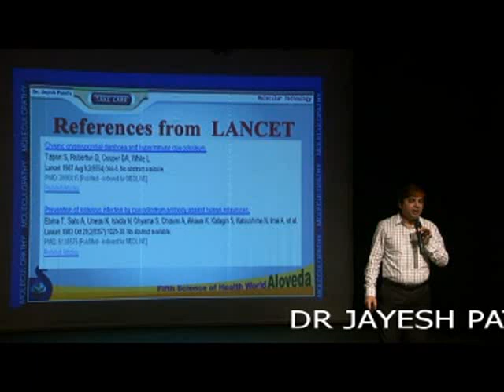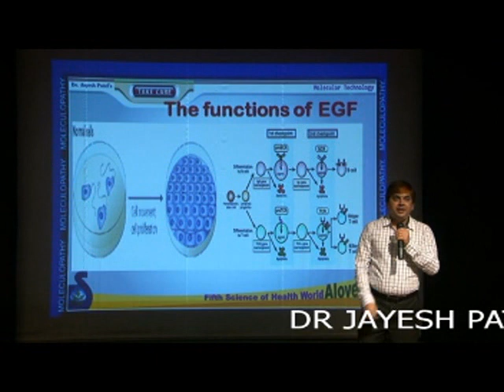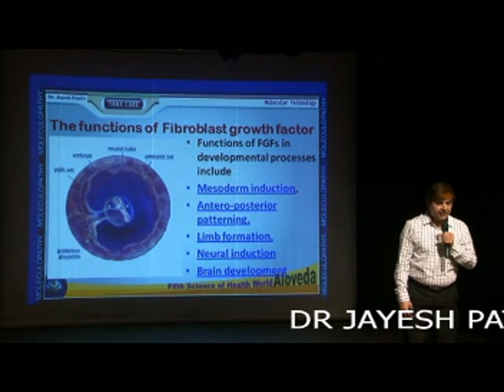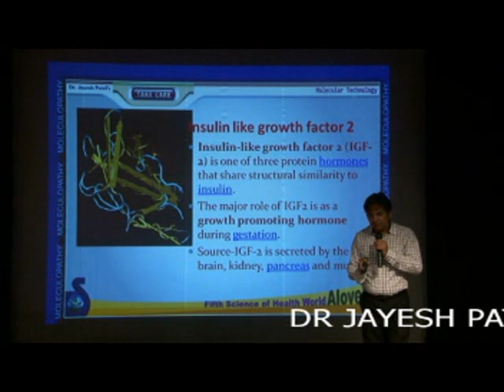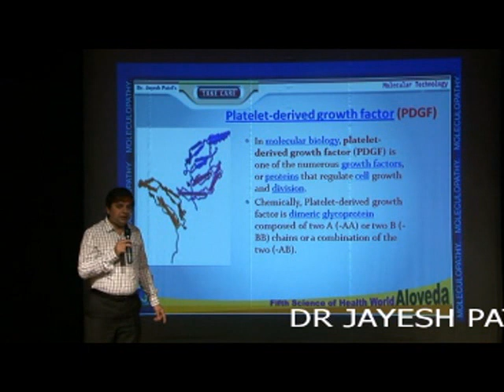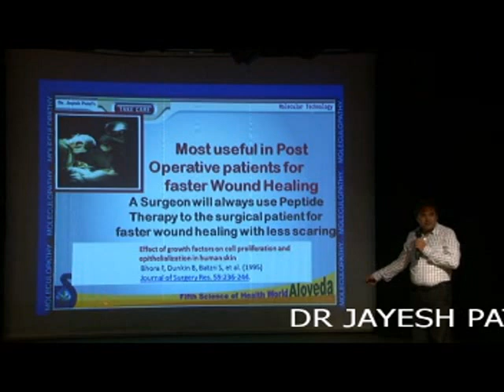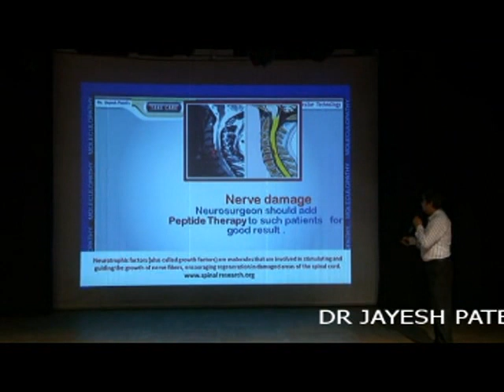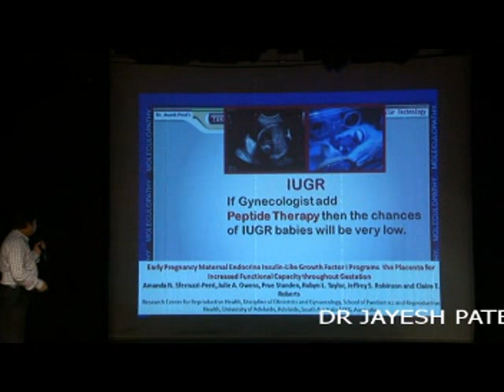Colostrum - Dr. Jayesh Patel Sir (Part 2)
Colostrum contains over 37 different immune factors and 8-plus growth factors and it is 100% pure and natural.

Medical research has shown that the most important immune and growth factors for human adults, children and animals can be provided by bovine (cow) colostrum. Because colostrum is a food rather than a drug it is free of toxicity and can be consumed without any known side effects.

The Many Health Benefits of Colostrum

Colostrum was designed by nature to promote good health. Some of its many benefits can be found below:

promotes a sense of well being

Improves prostate health

Reduces enlarged prostate

Enhances sexual function

Destroys viruses, bacteria, fungi

Speeds healing

Eliminates allergy symptoms

Builds lean muscle and burns fat

Sharpens mental focus Increases endurance

promotes healthy hair

Improves athletic performance

Improves immunity

According to research publications or empirical observation, colostrum has been used to successfully treat the symptoms of the following disorders:

Anemia, arthritis, asthma, bursitis, colitis, chronic fatigue, chronic pain, depression, diabetes, diverticulitis, emphysema, fibromyalgia, gout, gingivitis, hemorrhoids, influenza, lupus, joint injuries and post-surgery pain, multiple sclerosis, nerve injuries, nocturia, pMS, shingles, stress, stroke, temper outbursts, tendonitis, thyroid disorders, ulcers, and more.

BEST FOR YOUR CHILD GROWTH AND IMMUNITY.